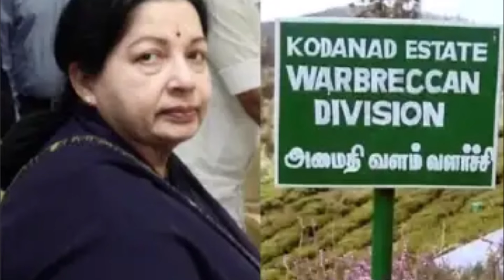அடுத்தடுத்த திருப்பம் மீண்டும் அதிரடியை கிளப்பும் கொடநாடு வழக்கு| TAMIL NEWS